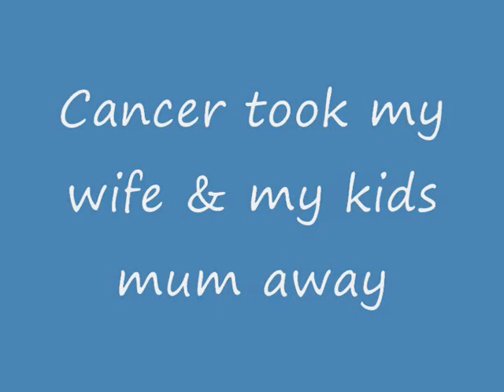Bringing Cyberknife to Australia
video sent highlighting our lives since leahs death and our fight to fulfill her desire to get better cancer options to Australia